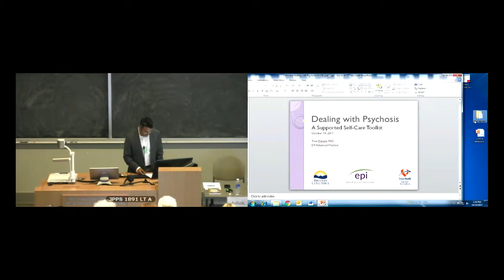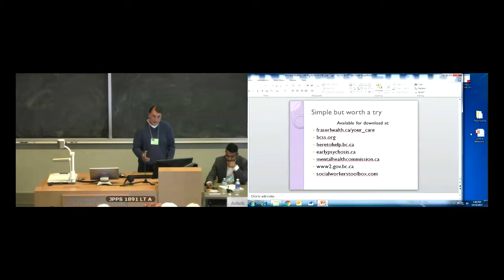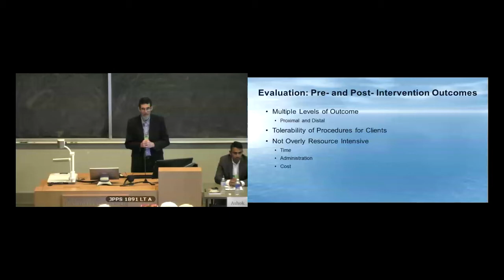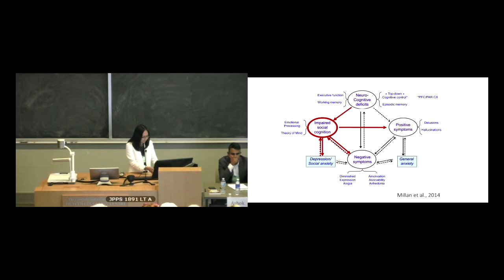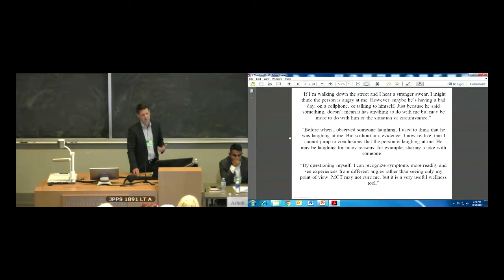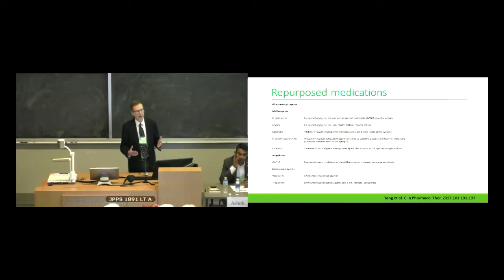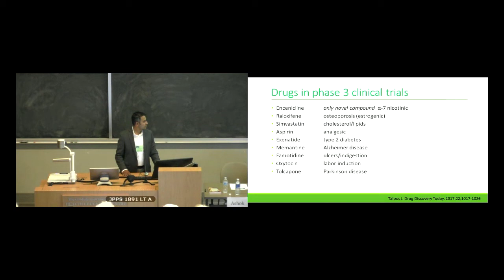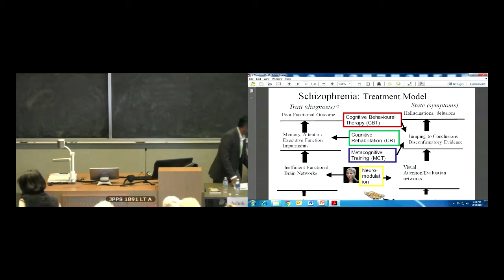"Bringing Cognitive Remediation to B.C." [Panel #1: “Cognition: A Brief Scan of B.C. Initiatives”]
Bringing Cognitive Remediation to British Columbia
Paetzhold Education Centre (Vancouver General Hospital) Vancouver, British Columbia

Panel #1: “Cognition: A Brief Scan of B.C. Initiatives”

Moderator:
- Dr. Ashok Krishnamoorthy

Panelists:
- Dr. Tom Ehmann (Guided Self-Care for Cognitive Problems Assoc with Psychotic Disorders)
- Dr. Mahesh Menon &  Dr. Ivan Torres (Adapting Cognitive Remediation for the Refractory Psychosis Population)
- Dr. Amy Burns (Isn’t it Ironic? Social Cognition in Schizophrenia)
- Dr. Todd Woodward (Treatment of Symptoms vs. Cognitive Remediation in Psychotic Disorders)
- Dr. Randall White (The (limited) Role of Medications in Improving Cognition in Schizophrenia)

Conference was made possible through collaboration and partnership between:
- B.C. Schizophrenia Society
- B.C. Psychosis
- Early Psychosis Intervention
- B.C. Psychosocial Rehabilitation Advanced Practice
- UBC Institute of Mental Health
- Vancouver Coastal Health